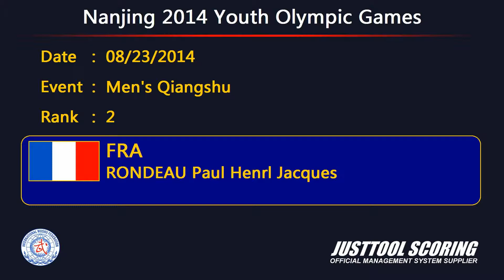Nanjing 2014 Youth Wushu Tournament - Wushu (Taolu) - Men's Qiangshu (Spear) - 2nd Place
Taolu Men's Qiangshu (Spear) - 2nd Place -  Paul Henrl Jacques RONDEAU (FRA)